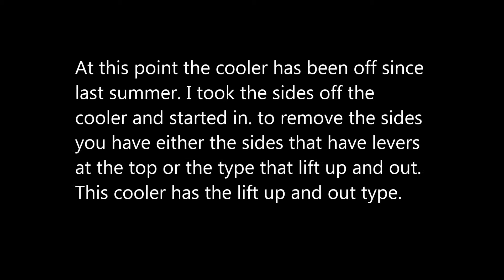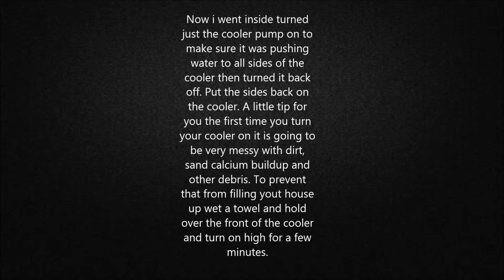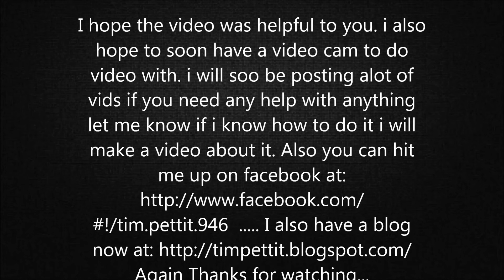Swamp Cooler Yearly Service Tutorial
I created a tutorial in yearly servicing of a swamp cooler..